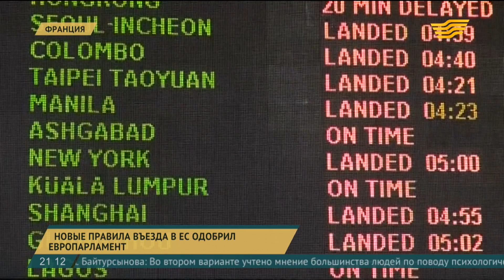ЕС меняет шенгенские правила въезда и выезда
Евросоюз меняет шенгенские правила въезда и выезда.

В Европарламенте сообщили, что система требует обновления из-за вопросов, связанных с безопасностью и увеличением количества приезжающих. Предусматривается внесение в базу данных информации о гражданах стран, которые не входят в Европейский союз. Данные о прибывающих будут храниться в базе три года, а в случае нарушений - пять лет. Новшества вступят в силу в 2020 году.